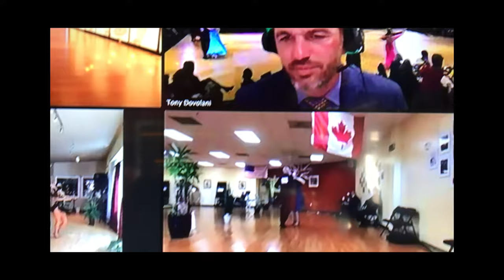Fred Astaire New England Virtual Dance Competition 2020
Join us at this amazing dance competition and showcase on November 13th and 14th. Limited Spots Available.